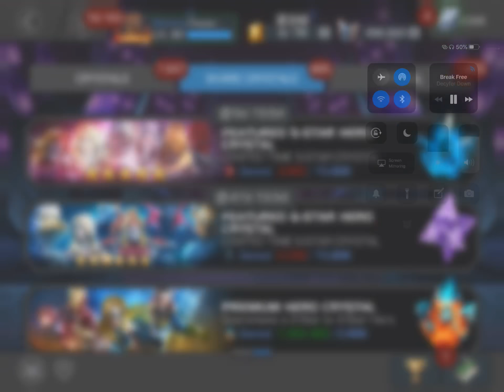Uncollected 100% done ✅ This man This Monster rewards opening 5* crystal MCOC